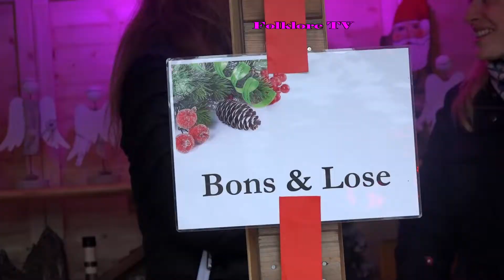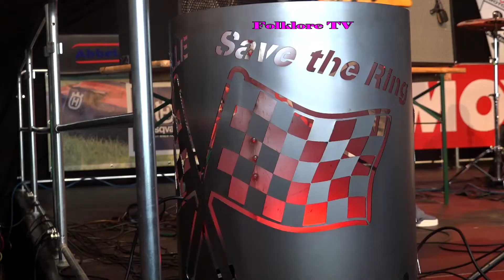9. Frikadelli Racing- Weihnachtsmarkt in Barweiler am Nürburgring 08.12.2019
Stargast wird auch dieses Mal wieder Sabine Schmitz sein, die für Autogramme und Fotos bereitstehen wird. Für die musikalische Unterhaltung sorgen „De Wömbe Jonge“, Leslie Frank und die „Bläck Fööss“. Alle Gagen der Interpreten werden dem guten Zweck der Wiege gespendet.